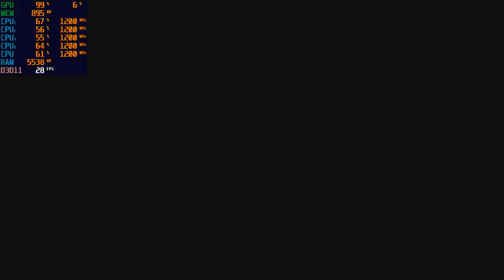Resident Evil 3 Demo Intel HD 520 + Best Settings